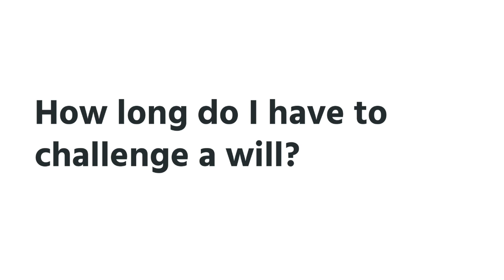Talking Contentious Probate - How long do I have to challenge a will?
As part of our Talking Contentious Probate series, we asked Mark Dubbery of Pump House Chambers how long people have to challenge a will.